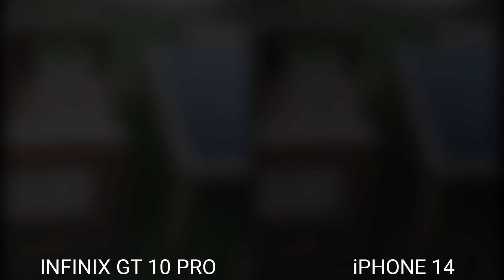Infinix GT 10 Pro Vs iPhone 14 Camera Test